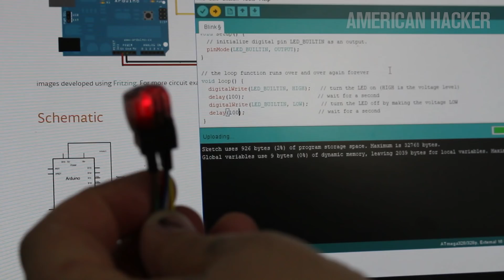SMALLDUINO - World Smallest Arduino Compatible Board DIY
smallduino-world smallest arduino compatible board.